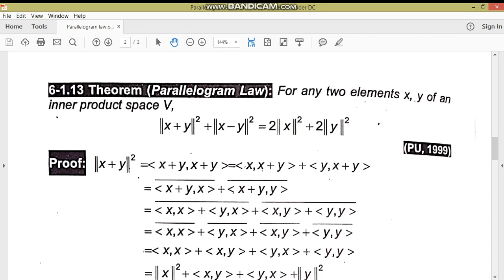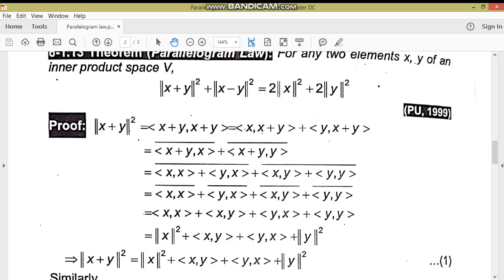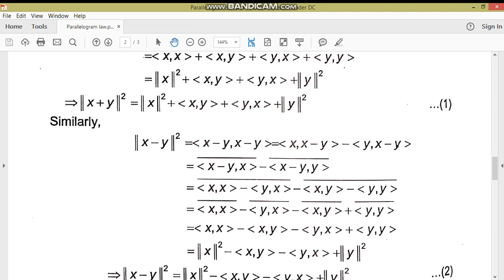Parallelogram Law in inner product space//MM-II//M.Adnan Anwar